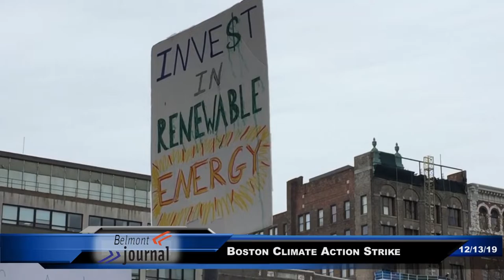Belmont youth strikes for Climate Change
Belmont youth is concerned about climate change. The HS climate change club members went to Boston Climate Change Strike last week and explain to David Webster, citizen journalist, how they want the lawmakers to answer their call.